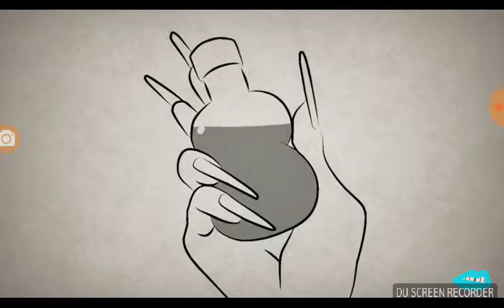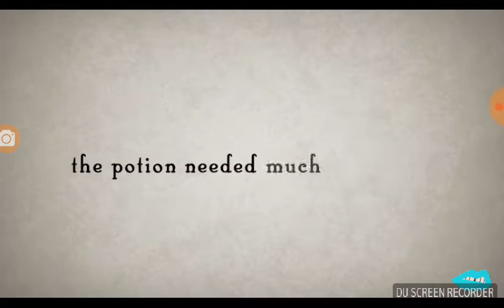Reack to something scared part 4